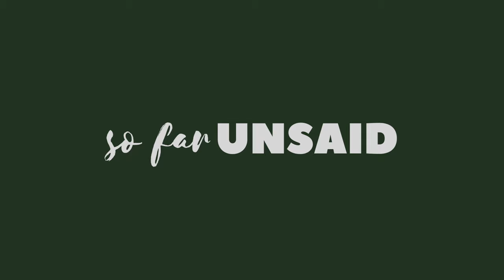Why Europe Hated Arabs | What Arabs Gave Italy | Islam in Italy | Italy Muslims | Islam in Sicily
In my latest journey to Italy I examine the Islamic Renaissance which drove the Italian Renaissance. This video looks at a time when Arab scientists were systematically excluded from the field of medicine despite the tremendous contributions of Arabs to Italian culture. This video drew on research from on an article entitled How Europe Came to Forget its Arabic Heritage

I started the channel in Covid to give a real insight into issues we're not talking about. so far UNSAID represents the other side. SFU focusses on race, religion, spirituality and politics through documentaries and interviews. Follow @sofarunsaid on IG

Timecodes
0:00 - Introduction
1:17 - Why The Mirage of the Prophet Muhammad was Important to Italy?
1:55 - What Did Dante Take From the Muslims?
2:40 - Anti-Arabism

Follow @sofarunsaid